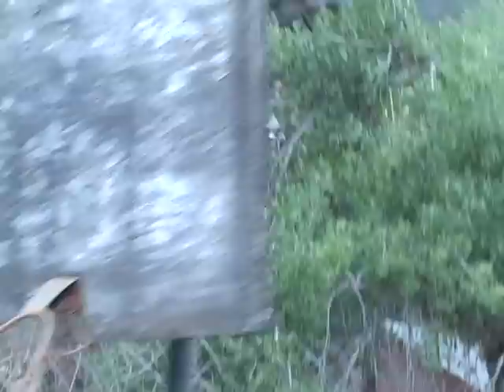New Idera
Steve Wells, Nick Klemek, Alex Esnier, X-Mass